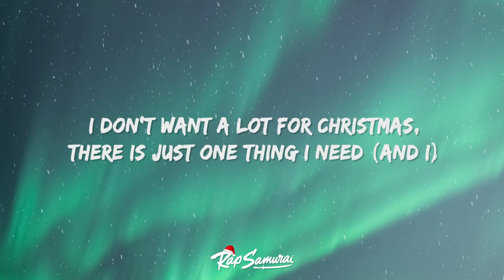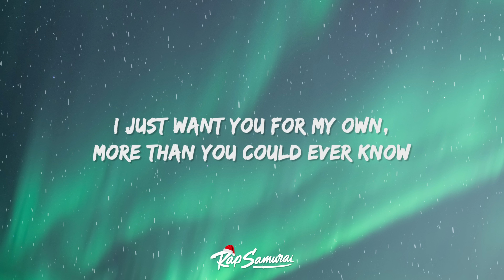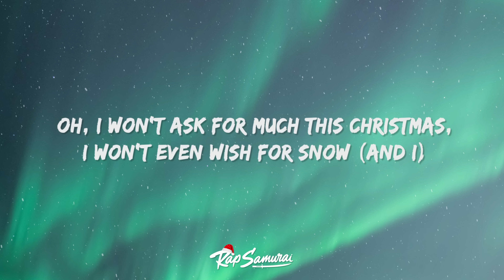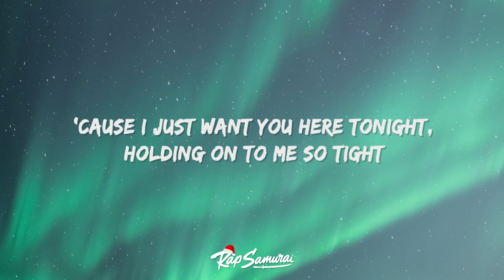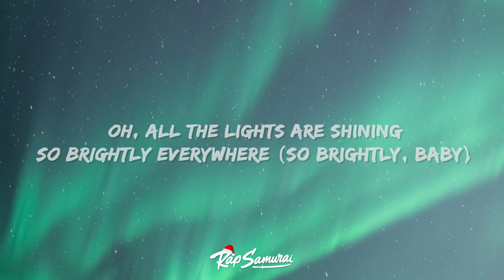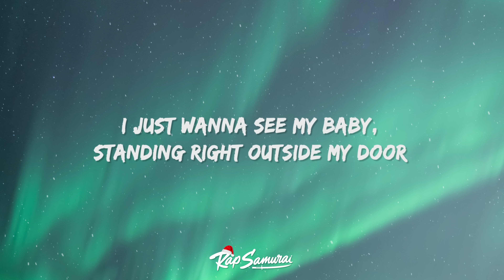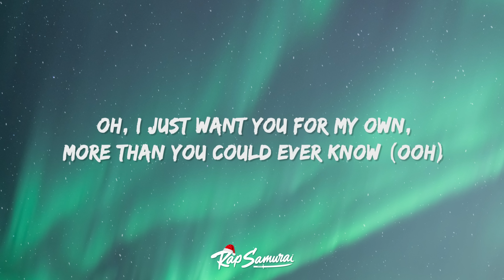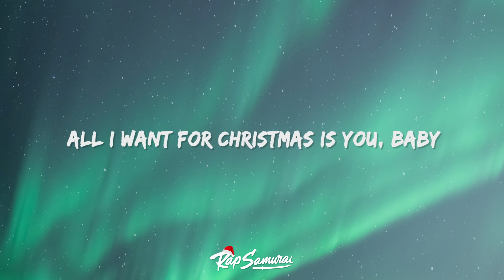Mariah Carey - All I Want For Christmas Is You 🎄 Lyrics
Mariah Carey - All I Want For Christmas Is You Lyrics by Rap Samurai

🎵 Lyrics: Mariah Carey - All I Want For Christmas
[Intro]

[Chorus]
You, baby

[Chorus]
You, baby

[Outro]
You, baby